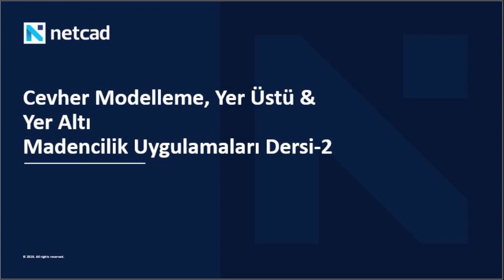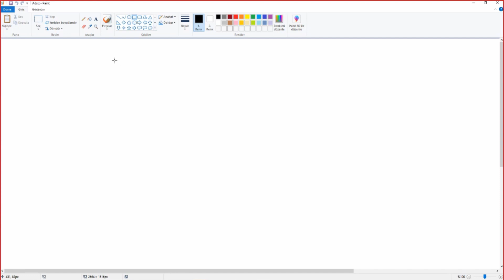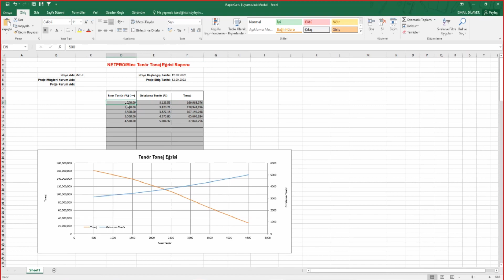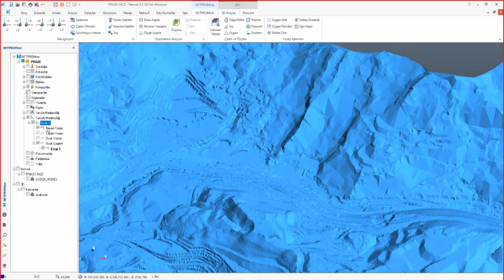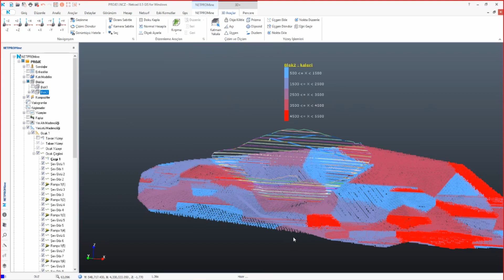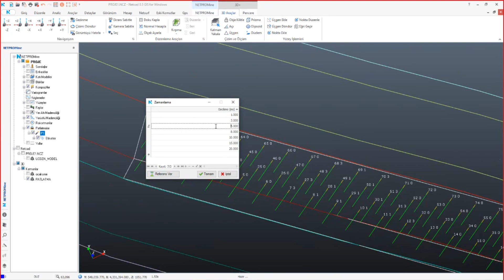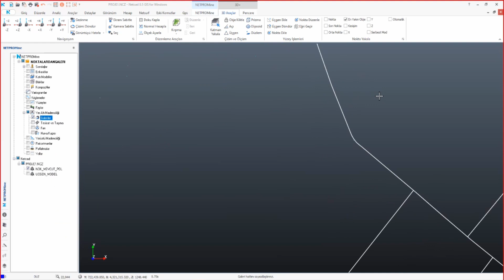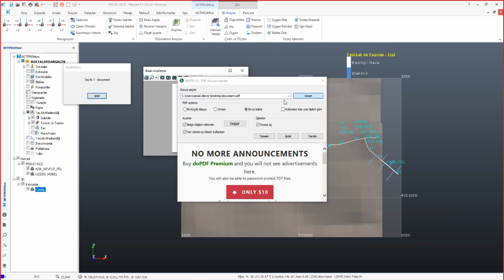Cevher Modelleme, Yer Üstü & Yer Altı Madencilik Uygulamaları - 2